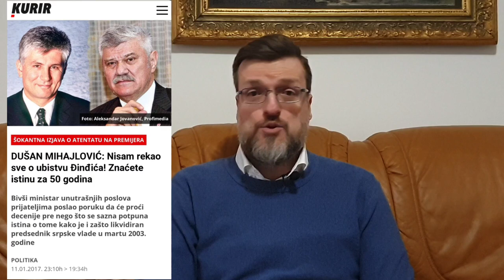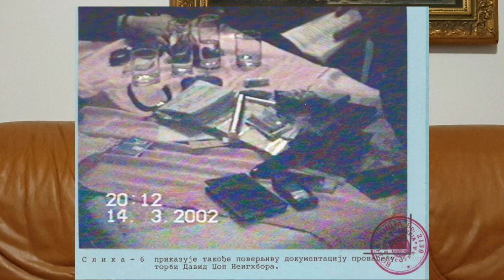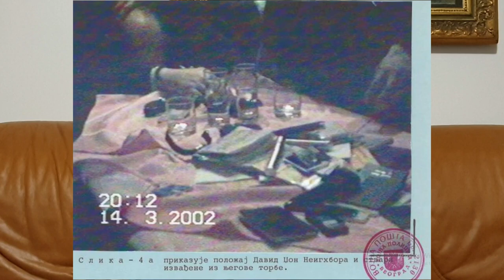Ексклузивно: Они су убили Зорана Ђинђића?!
Погледајте овај видео и сазнајте истину о организаторима и позадини убиства Зорана Ђинђића.
Ексклузивно објављујем званичан владин документ, до сада непознат јавности, који показује степен наше колонијалне зависности и подређеност наших власти и политичара страним обавештајним службама.
П.С. Због Јутјуба касним са објавом видеа, неке ствари ми нису дозволили да објавим и морао сам поново да учитавам видео.
ВАЖНО: Јутјуб канал ми је закочен, те позивам све гледаоце да запрате канал, ко још није, да лајкују и кометаришу овај видео, да га пошаљу на што већи број контаката и поделе на мрежама како би помогли у пробијању цензуре којој сам изложен.
Такође ме запратите на осталим мрежама и каналима:
1) мој резервни Јутјуб канал, који сам направио за случај да овај угасе на следећем линку: